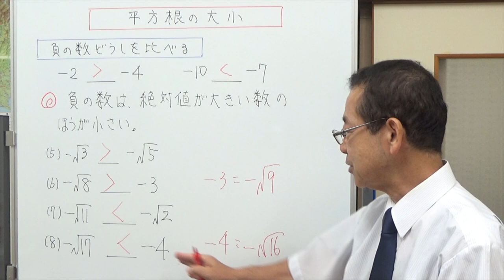平方根の大小 中学校の計算問題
ルートに入った数の大小を比べました。
正の数と負の数の場合、正の数どうしの場合、負の数どうしの場合。
説明の導入は、中学1年生で学習した数直線を使っています。